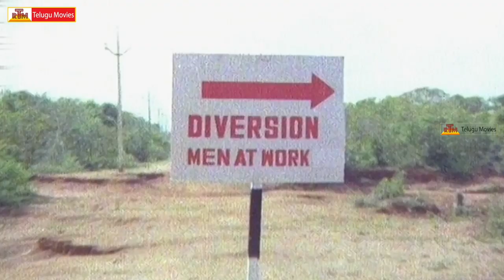Prema Kireetam - Telugu Full Movie Part-10 _ Kalyana Chakravarthy, Kushboo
Prema Kireetam Movie
Starring Kalyana Chakravarthy, Kushboo, Chandra Mohan, Ashwini, Murali Mohan, Tulasi, Jaggaiah, Gummadi, Suthi Velu, Navabharath Balaji, Srilakshmi, Shavukaru Janaki.
Directed by G.Ram Mohan Rao.
Produced by Yarlagadda Prabhavathi.